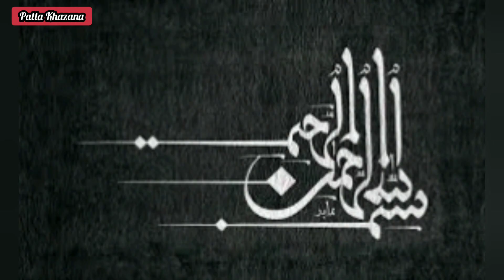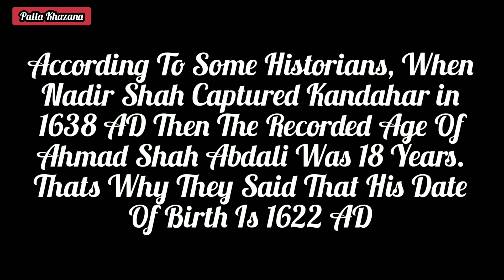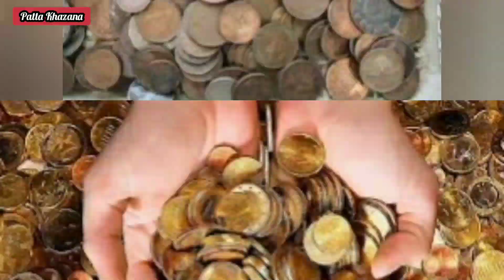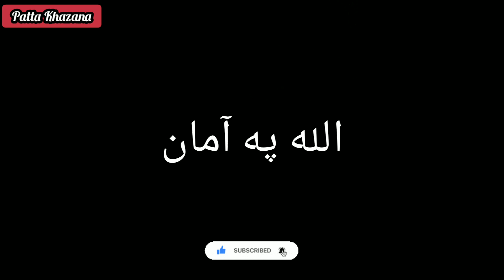Ahmad Shah Abdali | History Of Afghanistan | Part 03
In Ahmad Shah Durrani Series Part 03,  it is shown that ahmad shah durrani is also known as Ahmad Khan Abdali. He was the founder of the Durrani Empire and is regarded as the founder of the modern state of Afghanistan. In July 1747, Ahmad Shah was appointed as the King of Afghanistan by a loya jirga in Kandahar, where he set up his capital.